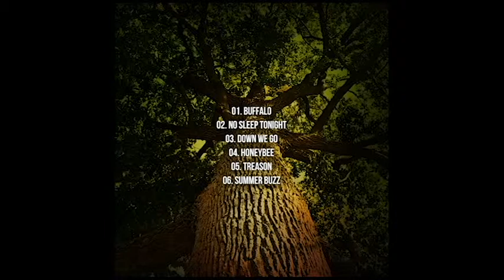Trees of Ontario -- Buffalo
Copyright, Trees of Ontario, 2012